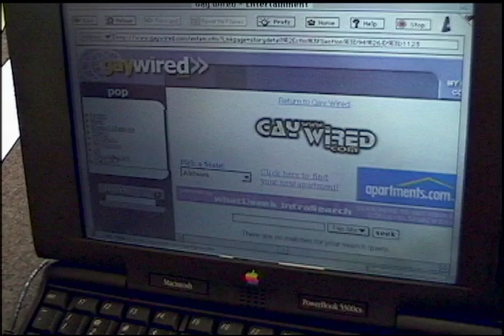10 Attitudes - Trailer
Genre: Gay Comedy

Synopsis:
Josh (Actor/comedian Jason Stuart) is a sensitive, Jewish, thirty-something, who just found out that his boyfriend of 10 years is a cheater. Spurred on by a bet from his best friend Brandon (newcomer, Christopher Cowan) with encouragement from his sister (Alexandra Paul, BAYWATCH) Josh sets out to find true love in the shallow pools of West Hollywood. If he fails, the lonely solitude of Cleveland, Ohio awaits him. Yikes! Refashioned by Jim J. Bullock (TOO CLOSE FOR COMFORT), Josh sets out on the prowl. During the search for Mr. Right, Josh meets a bevy of attitudes: Bryce (Comedian, Scott Kennedy) the only remaining Marky Mark fan, Billy (David Faustino, MARRIED WITH CHILDREN) the straight guy indulging his girlfriend’s boy on boy fetish, a faux film maker (Sean Kanan, BOLD & THE BEAUTIFUL) and (Comedy Goddess) Judy Tenuta with some estranged love advice. Follow Josh on a whirlwind tour of the prevailing 10 ATTITUDES in Los Angeles, to see if he can find the loyal, trustworthy man who just puts three Equals in his coffee.

Director: Michael Gallant

Cast: Jason Stuart, Jim J. Bullock, David Faustino, Sean Kanan, Scott Kennedy, Alexandra Paul, Judy Tenuta